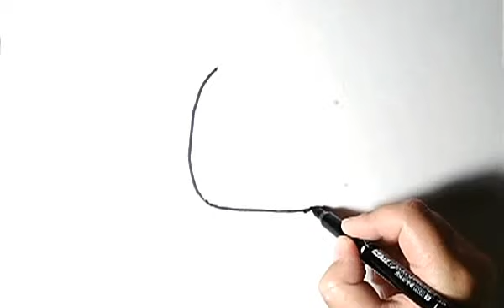Рисуем Цыпу из Мимимишек. Раскраска